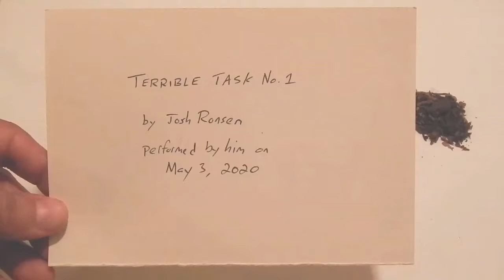Terrible Task No. 1 by Josh Ronsen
Josh Ronsen performing "Terrible Task No. 1" (2013)
Thank you to Mary Campbell who organized the premiere performance of this piece in Long Island, New York in 2013